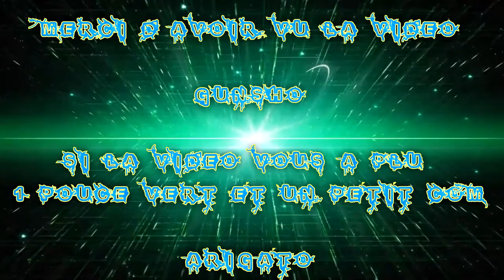(FR) Gameplay De la Bêta Ghost in the Shell Online Didacticiel Ep 0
Bienvenue sur ma vidéo de lancement du jeux donc c'est le Didacticiel donc no rage :) et c'est dans le titre :/ bref :)

Une vidéo de deux partie arriveras ;) bientôt !

Gunsho !

Infos Complémentaire !

Le jeux et Gratuit et dispo sur le site Nexon Game et sur Steam

Enjoy !! Gunsho !!